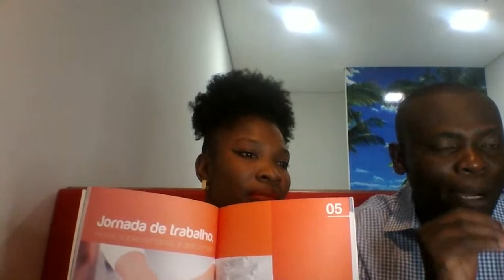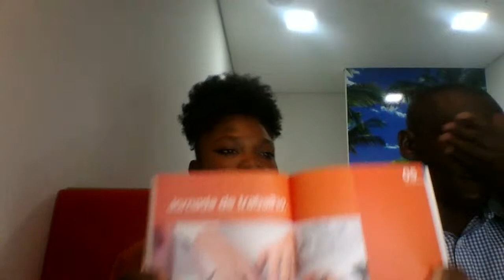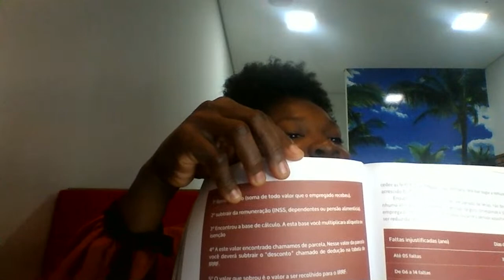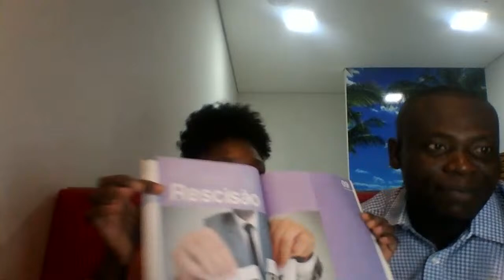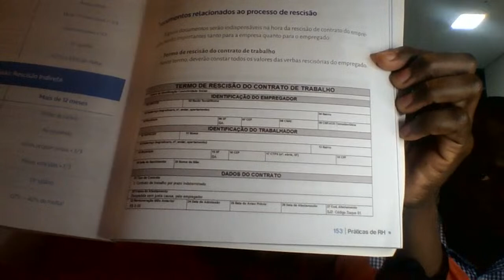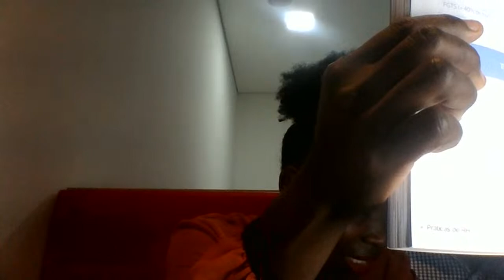KIJAN POU KONTWOLE RESIZYON OU AK HORA EXTRA